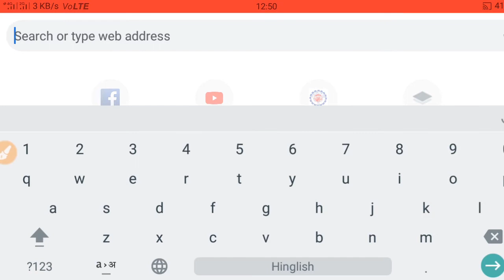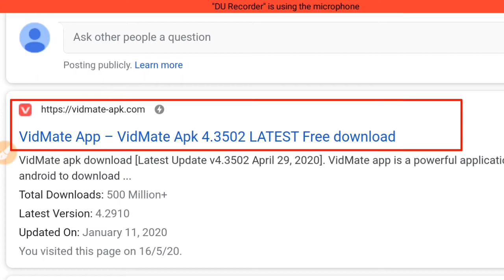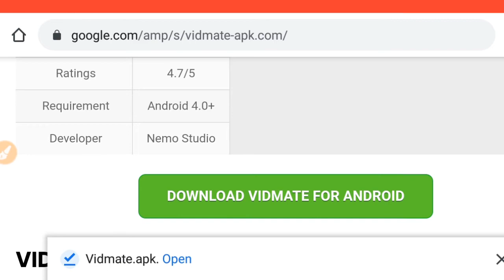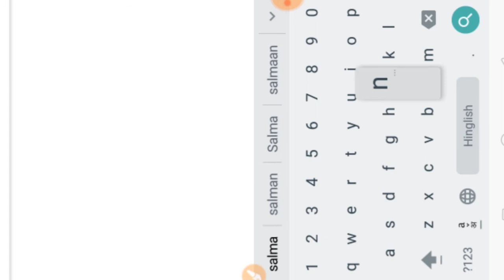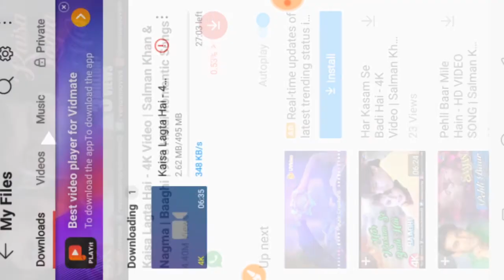how to download vidmate app for android // how to download vidmate app for android old version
how to download vidmate app for android
how to download vidmate app for android link
how to download vidmate app for android 2020
how to download vidmate app for android old version
how to download vidmate app in iphone
how to download vidmate app in hindi
how to download vidmate app in chrome
how to download vidmate for pc

Hi,
  I am Arun Kumar
           "Careful Knowledge"

         Thanks for My Watching Videos